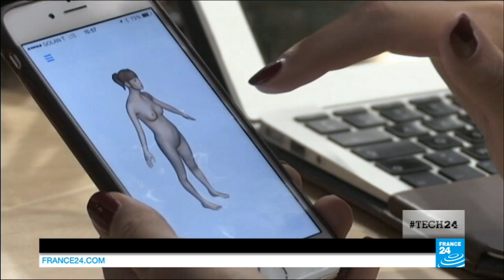Start-up Nation: Israel leads in tech innovation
It's dubbed the Start-up Nation. Israel is the world's biggest investor in R&D, and its tech sector is flourishing. We report on the development from Tel Aviv. Then, we move to Poland, where a Rover Competition pits the best in exploratory robots against each other. Finally, we test the Qrokee, a low-tech gadget that will turn anyone into the best sketcher and painter on the planet.